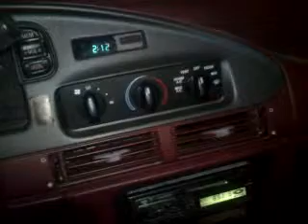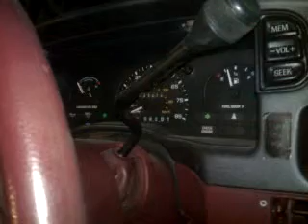Redneck bumper removal